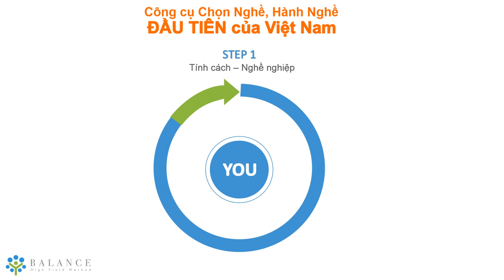CHỌN ĐÚNG NGƯỜI